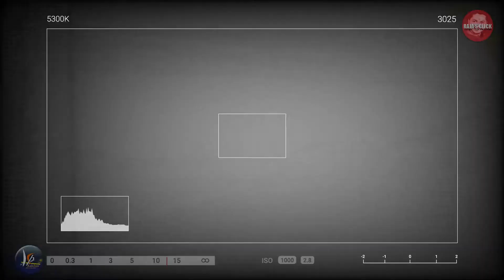THE SOUND OF LOVE | LIPI WEDS VICKEY | WEDDING TEASER 2022 | RAJA'S CLICK | KANHAI PHOTOGRAPHY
The sound of love | Wedding teaser 2022 | Lipi weds Vickey .
Camera - smarak & Rudra
Gimbel operate - Sikan
Edit - Raja
Media partner - Raja's click & Kanhai photography